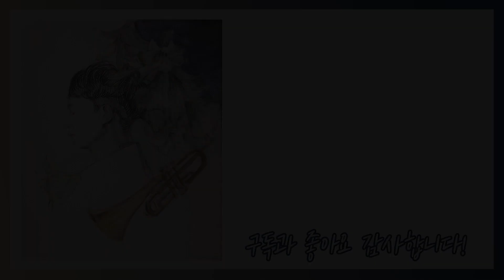인생의 회전목마 (하울의 움직이는 성 ost) Merry Go Round of Life Trumpet Cover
히사이시 조 Hisaishi Joe - 인생의 회전목마 (하울의 움직이는 성 ost) Merry Go Round of Life 트럼펫 커버 Trumpet Cover

제 인생에서 가장 기억에 남는 공연이 있다면 10년 전 MBC 홀 대강당 관객 1,000명 앞에서 '인생의 회전목마' 인트로 독주를 통째로 시원하게 말아 먹은 일일 것입니다. 지금도 생각하면 식은땀이,

인생은 회전목마처럼 돌고 도는 것... 다시 연주해 보았습니다.